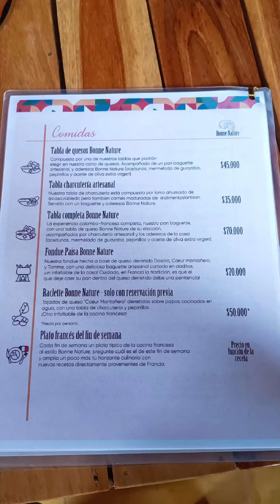Queso francés en Armenia mantequilla de comensales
En esta entrega conocemos a bonne nature un sitio en medio de armenia mantequilla donde hacen productos de influencia francesa.